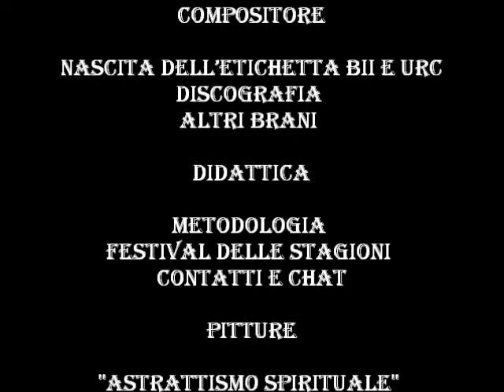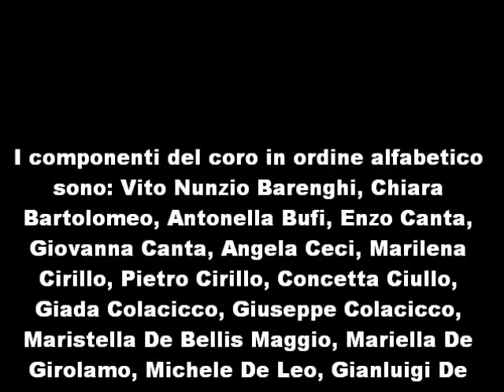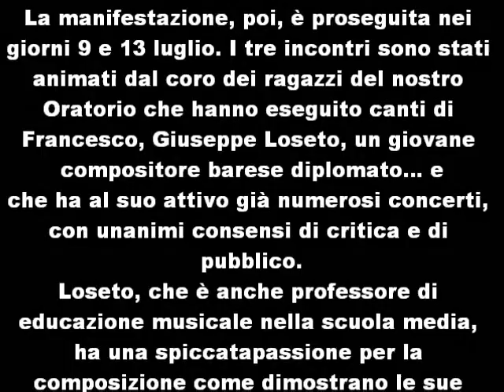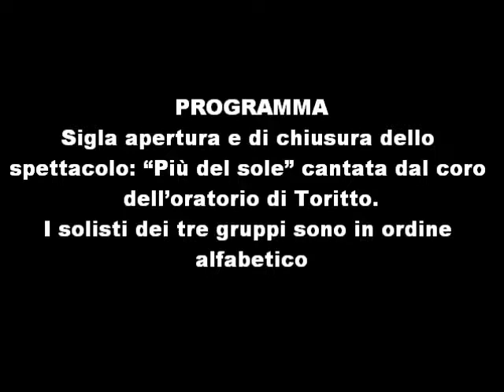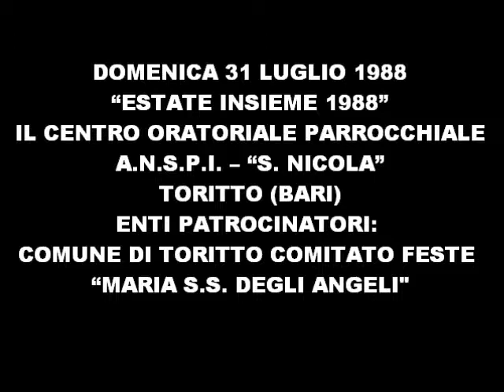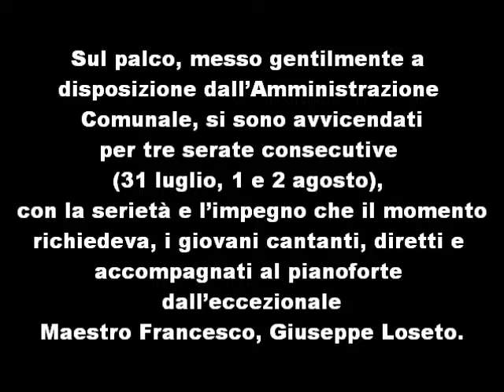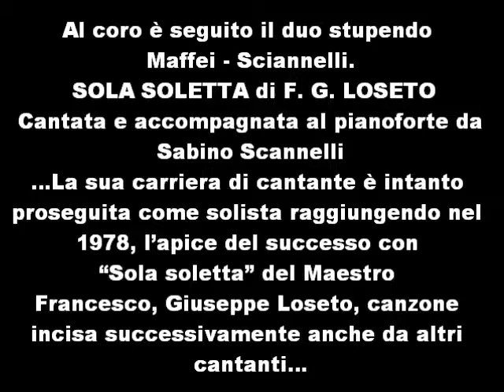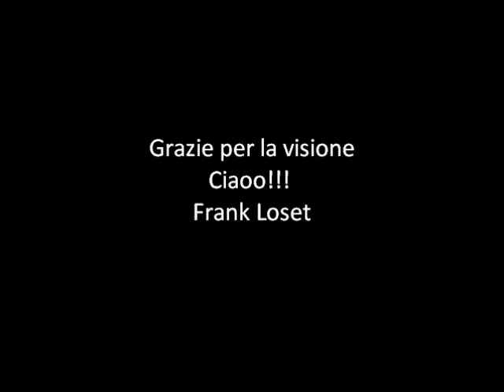11° filmato - Storia di un compositore - Frank Loset - Manifestazioni per ragazzi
L’Immutabile racconta - Storia di un compositore "Frank Loseto" - Sito del 2007 Voglia di Dire - La vetrina del Maestro Franco Loseto – Undicesimo incontro – Storia di un compositore 2019  - Rassegna stampa: Manifestazioni per ragazzi - Bari sab. 09 febbraio 2019. Frank Loset.